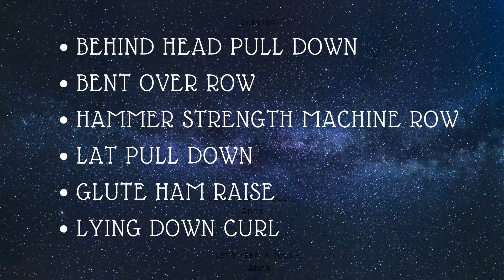7 DAY HARDCORE TRANSFORMATION - DAY 2 | BACK | BICEPS | ABS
Hi Guys,

 this is the day 2 of my 7 day transformation. Today I am training back, biceps and later abs. Also did 30 minute cardio on incline threadmil. Burnt about 240 calories.